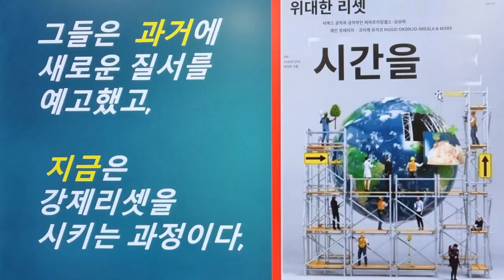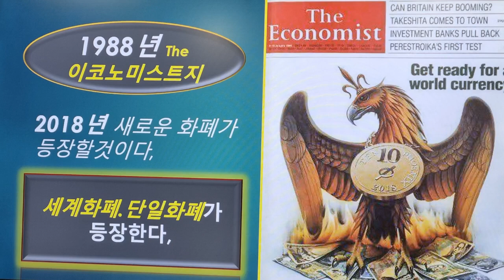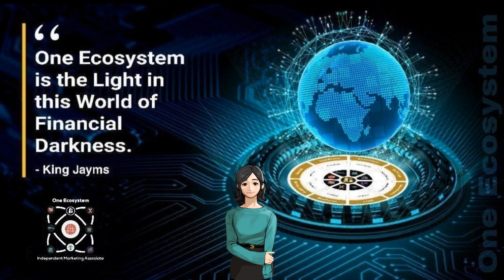ONE TV 뉴스 김치코인 수난시대…위믹스·페이코인 다음 상폐는?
* 동영상 게시일 : 2023년 4월 7일 금요일 오전 9 :00
* 강의자/상담자 : 김일석 / 연락처 : 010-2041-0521(문자접수, 통화안됨)
  후원계좌 입금계좌 동일 : 매월말일 1만원 후원, ONE 발전을 위해 사용함
  ONE 입금 후원계정 : kislife # 11626692 / 매월말일 ONE 1개 후원하기,
                                       ONE 발전을 위해 사용함
  - 후원자 모두 멤버쉽 관리하여 드립니다.
  - 매월 1만원 후원자 멤버쉽 :  1번 한미* /2번 김명* /3번 안용* /4번 신재* /5번 남상* /6번 허헌*

1. 수원교육장 (20명 정원제/1인당 2만원)
    -) 강의제목 : 시스템 변화대응 전산교육 / 원에코시스템 방향과 비전
    -) 일정 : 4월08일(토) PM 2시~4시 접수중 (입금후 문자예약 : 확정통보)
    -) 장소 : 수원시 팔달구 효원로 265번길18 성보빌딩 2층 수원쉼터
                   (수원시청역 7번출구)
                   홈플러스 유료주차, 수원시청 유료주차
    -) 퍼블릭 전환비용 사전입금 하시면 강의마치고 계정 점검후 퍼블릭 전환
       신청해드립니다.

2. 맴버쉽 특별회원 10명 1차모집(2차 모집 10명 30만원, 3차 모집 10명 40만원, 4차 모집 10명 50만원)
    -) 멤버쉽 혜택 :
       1개월 강의 무료 ,  1개월 상담무료, 수익화 정보공유,  원마케팅, 원&부동산 컨설팅
       P2P 적극지원(신규회원 계정만들기, KYC신청지원 등), 밴드초대 모든 서비스지원
       멤버쉽 영상정보 공유
    -) 멤버쉽 비용 : 20만원 (입금계좌 김일석 케이뱅크 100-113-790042 )
    -) 멤버쉽 회원 : 1번 한미* /2번 김명* /3번 안용* /4번 신재* /5번 남상* ~

3. 강남선릉 특별강의 (6명 정원제/1인당 10만원)
    -) 강의제목 : 원마케팅, 부동산 교환컨설팅
    -) 일정 : 4월11일(화) PM 2시~4시  접수중 (4월 10일한 예약접수)
    -) 장소 : 선릉역 4번출구 앞, 입금후 문자예약 -) 장소 문자 확정통보

 4. 방문상담 예약 : 1시간 : 10만원
     -) 일정 :  하루전 예약확정
     -) 시간 : 오후 2시~ 4시
     -) 장소 : 수원교육장 수원쉼터
     -) 예약방법 : 입금후 문자예약 =) 확정통보

 5. 유료 전화상담 : 30분 5만원, 1시간 10만원
     -) 예약방법 : 결재후 문자예약 =) 상담시간 확정통보, 조정

 6. 단체강의(2시간) : 서울, 수도권 30만원, 지방 40만원, 제주도 50만원
     -) 예약방법 : 입금후 문자접수

 7. 저자 김길우(필명)
    ”부자가 되고 싶다면 집대신 땅을 사라“ 15,000원 (1만원현금/ ONE 0.1개)
    ”평범한 직장인을 부자로 이끄는 소액 토지투자의 비밀 16,000원 (1만원현금/ ONE 0.1개)
    수원교육장 전속판매 (ONE 입금계정 : kislife #11626692)

8. 수원교육장 제본용 교재 구입 : 3만원 (입금후 문자 신청접수) (2만원 현금/ ONE 0.2개)
     신청수량만 제본함.  (ONE 입금계정 : kislife #11626692)

9. 투자 조언을 하지않으며, 정보공유 차원으로만 영상을 공유합니다.

 10. 비즈니스 제휴 접수